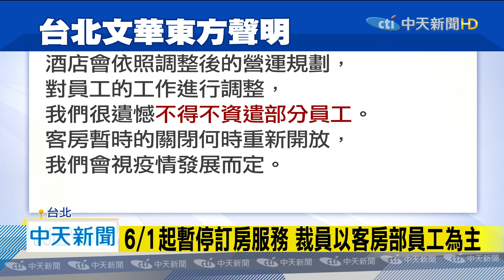20200528中天新聞 疫情衝擊嘸住客！ 台北文華東方酒店驚傳裁員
台北文華東方酒店驚傳裁員，對此業者表示，由於以國際高端旅遊消費者為主，但國際旅遊無法短時間內回復，將在6月1號起暫停訂房服務，而目前酒店官網已經關閉了訂房服務。也因此將依照調整後的營運規劃，資遣部分員工，當中大多以客房部為主。根據了解，業者將在週四向北市勞動局提出大量解雇計畫書，800多名員工將裁掉212人。